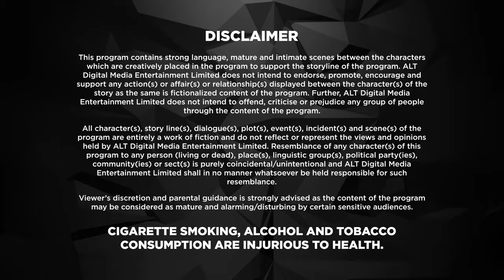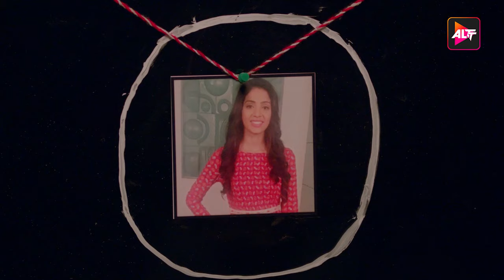Dil Hi Toh Hai | New Episode 69 | Today's Episode | Altt | New Hindi Webseries Latest Episode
Watch the latest episodes of Dil Hi Toh Hai  , a full web series in Hindi from ALTT. Also, watch the newly released Hindi web series from 2024 exclusively on ALTT Telefilms
ALTT Dil Hi Toh Hai Season 1 is a story of a modern family that has strong values, traditions and legacy, starring Yogita Bihani and Karan Kundrra. In the show, Dil Hi Toh Hai the Noon’s are known for their strong bond that binds them together. Vijaypath, the head of the family, is a caring father with three sons. Ritwik, who is the eldest son and the apple of Vijaypath's eye, doesn’t believe in love. Nothing could pull this happy family apart until Ritwik meets Palak. Will she ignite the feelings of love in Ritwik? Will the Noon’s always be the epitome of a happy family? To find out more, watch Dil Hi Toh Hai Season 1 on ALTT.